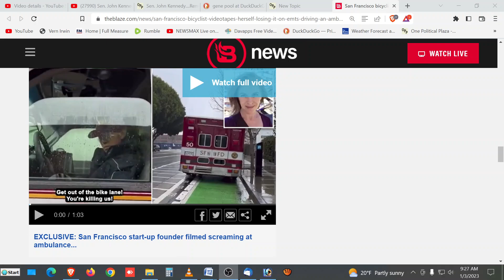San Francisco bicyclist videotapes herself losing it